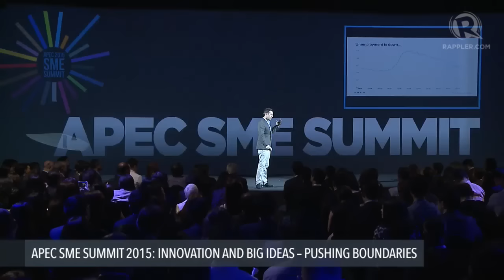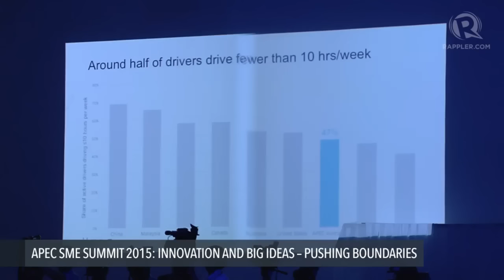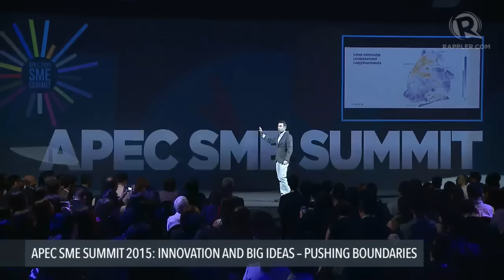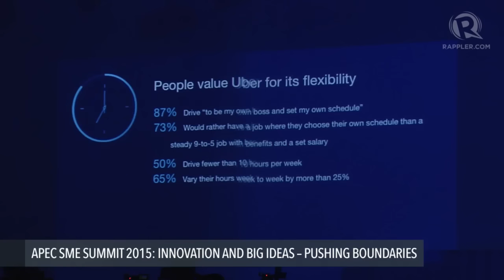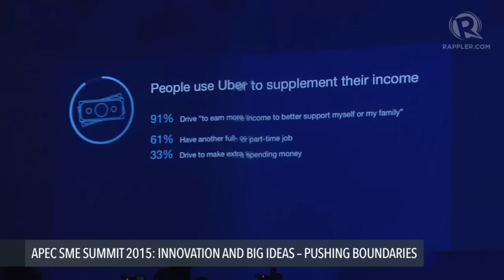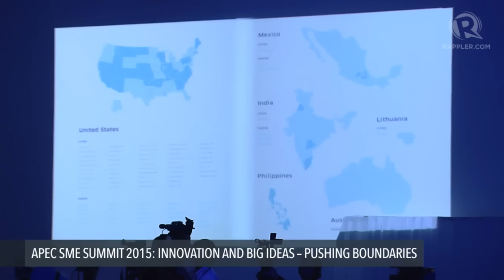APEC SME SUMMIT 2015: David Plouffe